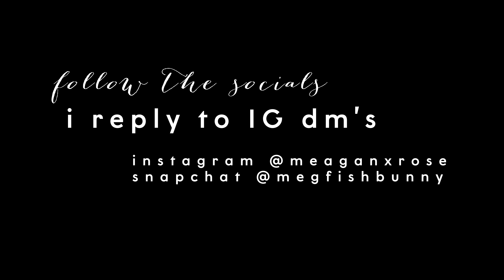Nutrahemp CBD Oil Review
NUTRAHEMP CBD

I absolutely ADORE this CBD oil. nutrahemp notsponsored For months I've been searching for a CBD that actually has calming effects on me, to no avail, until this came along. MY favorite is the stress oral spray 60 Mg CBD
NUTRAHEMP CBD OIL
I hope this helps those that are in the market for CBD